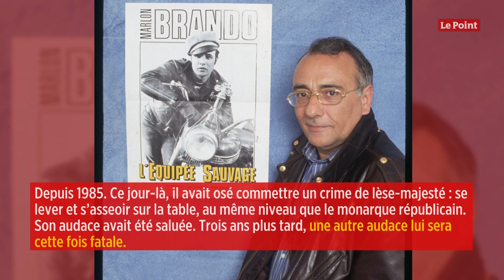Yves Mourousi, splendeurs et misères d’un présentateur de JT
La plupart des présentateurs des journaux télévisés ne sont connus que pour leur tronc. Lui, c’était ses fesses. Sa fesse droite plus précisément. Depuis 1985. Ce jour-là, il avait osé commettre un crime de lèse-majesté : se lever et s’asseoir sur la table, au même niveau que le monarque républicain. Son audace avait été saluée. Trois ans plus tard, une autre audace lui sera cette fois fatale. Mourousi au JT, c’est une institution. Mélangeant information et spectacle, coups d’éclat et coups de menton, gravité et légèreté, le journaliste le plus punk de la place de Paris détonne par son ton, son insolence, son inventivité.